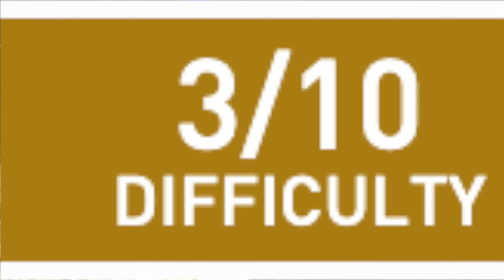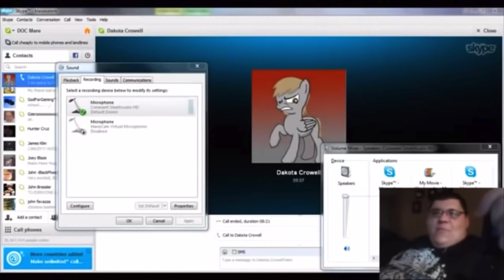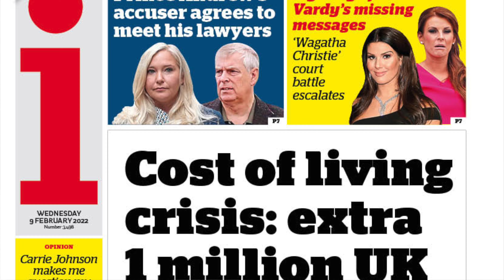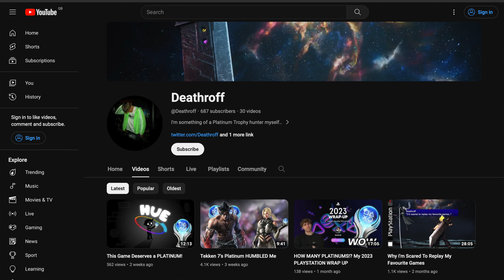The Crysis Platinum SUCKS!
Not only have I just had a quarterly life crisis, I had to endure the pain of Crysis Remastered. For the most part the platinum was an OK.. experience. BUT the jankiness of the game alongside some game breaking bugs / crashes really made this experience unbearable at times :(
Hopefully you enjoy my downfall in this platinum video!

Gleaming Long - iMoive Sound

Your still here? Watch the video! :)